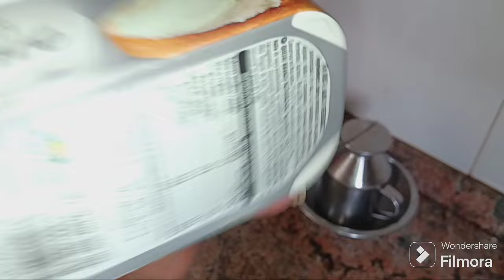QUIERES CONQUISTAR ??...FILETES DE PECHUGA RELLENOS --- STUFFED BREAST FILLETS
HOLA AMIGOS. GRACIAS POR ESTAR AQUI CONMIGO

LA RECETA DE HOY ESTA RIQUISIMA , CON UN SABOR DELICIOSO Y UNA TEXTURA DELICADA --- FILETES DE PECHUGA RELLENOS --- NO TE LA PIERDAS

ESPERO QUE TE HAYA GUSTADO EL VIDEO , SI QUIERES COMENTAR ALGO TE RESPONDERÉ CON GUSTO. GRACIAS
-BUEN PROVECHO
-UN BESITO

SI LA RECETA TE HA GUSTADO
✅️ DAME UN ME GUSTA👍

INGREDIENTES

- 8 FILETES DE PECHUGA DE POLLO
- 300 GR DE ESPINACAS FRESCAS
- 65 GR DE QUESO RALLADO
- 300 GR DE QUESO CREMA O QUESO PARA UNTAR
- 300 GR DE CEBOLLA TROCEADA
- 4 AJOS LAMINADOS

EMPANADO
- 2 HUEVOS MEDIANOS BATIDOS
- PAN RALLADO

1 -- EN UNA SARTEN CON ACEITE CALIENTE FREIR LA CEBOLLA CON LOS AJOS , SALPIMENTAR AL GUSTO...CUANDO ESTE AÑADIR LAS ESPINACAS Y FREIR UNOS MINUTOS...SACAR Y PONER EN UN ESCURRIDOR YA QUE EL RELLENO TIENE QUE ESTAR SIN LIQUIDO

2 -- EN UN BOL MEZCLAR LOS QUESOS Y LAS ESPINACAS BIEN ESCURRIDAS. PONER RELLENO ENCIMA DE UN FILETE Y CUBRIR CON OTRO (SI ES NECESARIO CIERRALO CON PALILLOS)

3 -- PARA EMPANAR PASA LOS FILETES RELLENOS PRIMERO POR HUEVO Y LUEGO POR EL PAN RALLADO , ASI TODOS. CON EL ACEITE CALIENTE DORA LOS FILETES RELLENOS Y SIRVELOS CALENTITOS

HELLO FRIENDS. THANK YOU FOR BEING HERE WITH ME

TODAY'S RECIPE IS DELICIOUS, WITH A DELICIOUS FLAVOR AND A DELICATE TEXTURE --- STUFFED BREAST FILLETS --- DON'T MISS IT

I HOPE YOU LIKED THE VIDEO, IF YOU WANT TO COMMENT SOMETHING I WILL BE HAPPY TO ANSWER YOU. THANK YOU
-A LITTLE KISS

IF YOU LIKED THE RECIPE
✅️ SHARE THE VIDEO WITH YOUR FRIENDS OR FAMILY

INGREDIENTS

- 8 CHICKEN BREAST FILLETS
- 300 GR OF FRESH SPINACH
- 65 GR OF GRATED CHEESE
- 300 GR OF CREAM CHEESE OR CHEESE SPREAD
- 300 GR OF CHOPPED ONION
- 4 SLICED GARLIC
- SALT AND PEPPER TO TASTE
- OLIVE OIL

TARNISHED
- 2 MEDIUM BEATEN EGGS
- BREAD CRUMBS

1 -- IN A FRYING PAN WITH HOT OIL FRY THE ONION WITH THE GARLIC, SEASON TO TASTE...WHEN THIS ADD THE SPINACH AND FRY FOR A FEW MINUTES...TAKE OUT AND PUT ON A DRAINER AS THE FILLING MUST BE FREE OF LIQUID

2 -- IN A BOWL, MIX THE CHEESES AND WELL-DRAINED SPINACH. PUT FILLING ON TOP OF ONE STEAK AND COVER WITH ANOTHER (IF NECESSARY, CLOSE IT WITH CHOPSTICKS)

3 -- TO BREAK, FIRST PASS THE STUFFED FILLETS IN THE EGG AND THEN IN THE BREAD CRUMBS, LIKE THIS. WITH THE HOT OIL BROWN THE STUFFED FILLETS AND SERVE THEM WARM